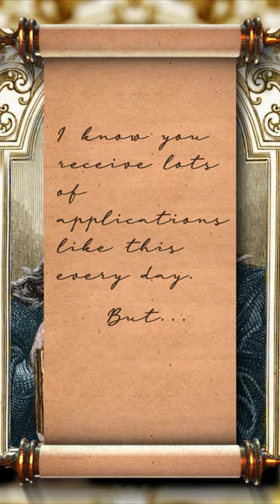Leonardo Da Vinci (Job Letter)